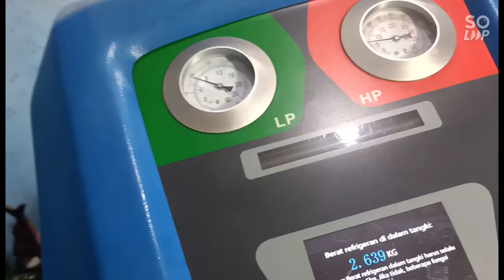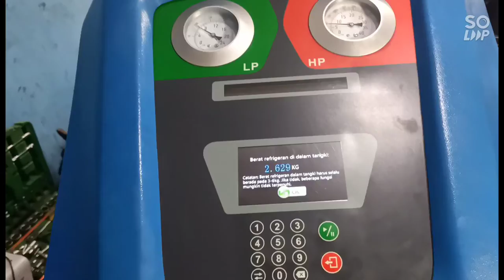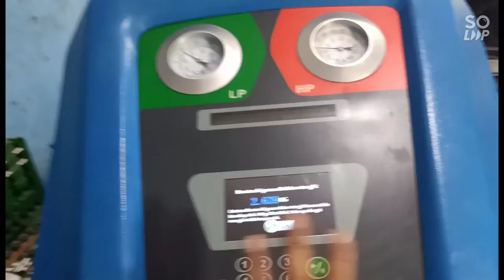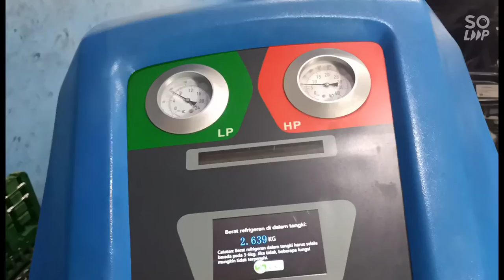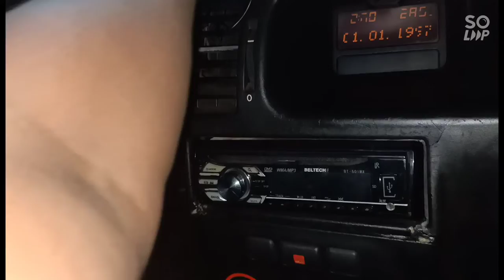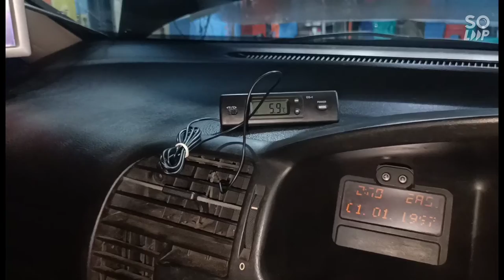🔥🔥 UPGRADE INSTALASI AC MOBIL PADA CEVROLET ZAFIRA!!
Apakah kamu pernah mengalami AC mobil mendadak tidak dingin, bau tidak sedap dan lain sebagainya?, penyebabnya biasanya karena kurang perawatan sehingga kinerja AC mobil jadi tidak optimal.

Idealnya perawatan AC Mobil direkomendasikan setiap 6 bulan atau setiap 10.000 km agar AC mobil tetap prima.

Nah, untuk kamu yang kebetulan sedang cari bengkel AC Mobil berkualitas, sangat direkomendasikan untuk mempercayakan perbaikan AC Mobil kamu ke Dhika AC.

Di DHika AC kamu bisa lakukan PerawatanACMobil secara berkala dengan harga terjangkau, silahkan datang ke Workshop kita, untuk pengecekan kita kasi GRATIS.

Kalau kebetulan kamu lagi sibuk atau males keluar rumah bisa pake layanan HomeService Dhika AC aja, ASYIK kan!

Untuk reservasi / konsultasi tentang PerawatanACMobil, silahkan call/wa melalui 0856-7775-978 atau kunjungi website resmi kami di

Alamat Workshop:

📍 DHIKA AC CIPONDOH : Jl. H. Mansyur, Gondrong, Kota Tangerang
📍 DHIKA AC SEPATAN : Jl. Raya Gatot Soebroto No.66, Tanah Merah, Sepatan, Tangerang